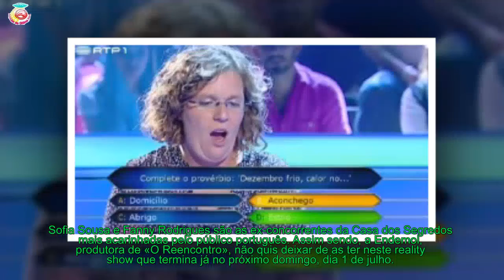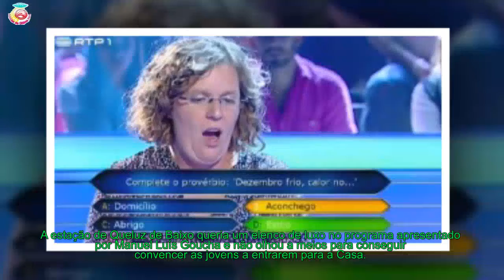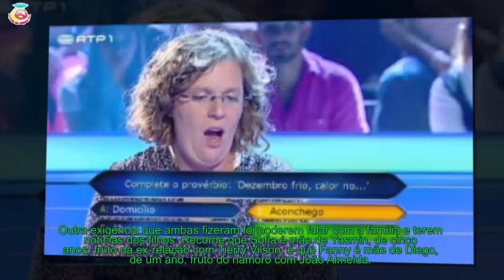Fanny e Sofia - O que escondem contratos milionários das concorrentes do Reencontro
Sofia Sousa e Fanny Rodrigues entraram em «O Reencontro» com direito a regalias especiais. A produtora do programa queria um elenco de luxo e fez de tudo para as convencer.
[time]Sofia Sousa e Fanny Rodrigues são as ex-concorrentes da Casa dos Segredos mais acarinhadas pelo público português. Assim sendo, a Endemol, produtora de «O Reencontro», não quis deixar de as ter neste reality show que termina já no próximo domingo, dia 1 de julho.